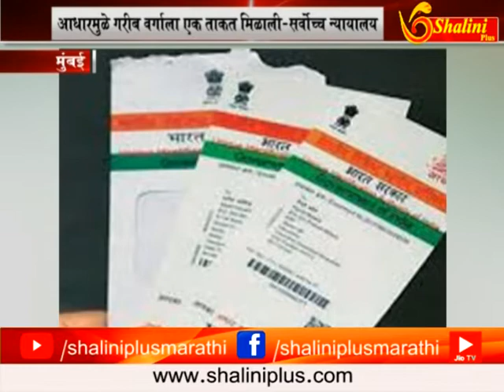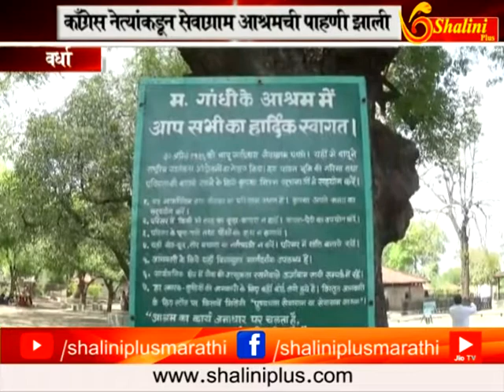नऊचे बातमीपत्र २६ सप्टेंबर २०१८ शालिनी प्लस मराठी